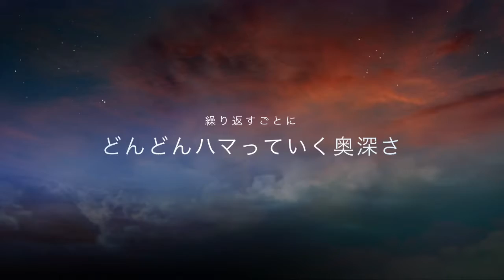Hachiga seitai School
JR東中野駅より徒歩１分。
女性のための美容整体 はちが整体院
整体スクールのご案内です。

東中野より徒歩１分「Studio de beauté HACHIGA」。
女性専門の美容整体サロンです。

◆出版著書：「自分を変えるステップアップ」Amazonにて販売中